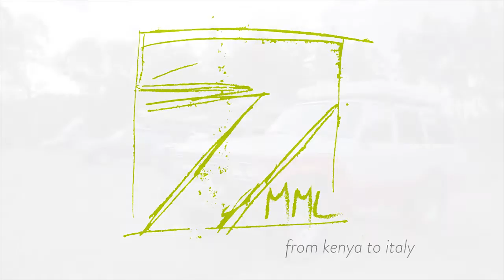J J's Nairobi - Kenya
Intervista a  proprietario di J-J’s (Jungle junction) a Nairobi - Kenya.
Il punto d’incontro di tutti i viaggiatori indipendenti in Africa.
Meet Chris Handschuh, the man who every overlander wants to meet in Nairobi - Kenya. An interview with the owner of the most beatnik campsite in Kenya.